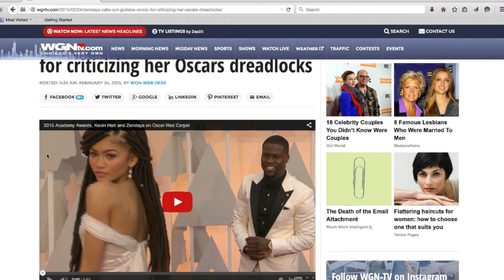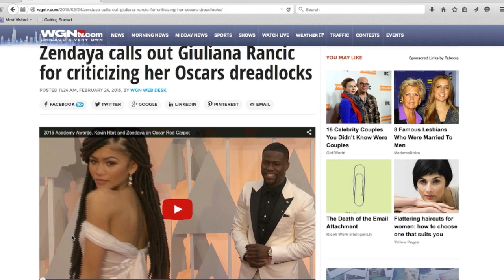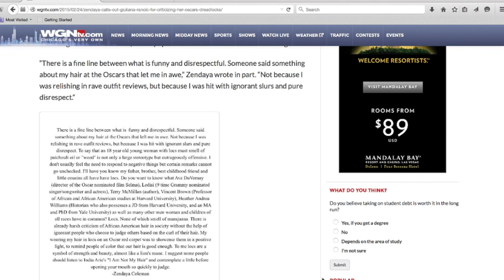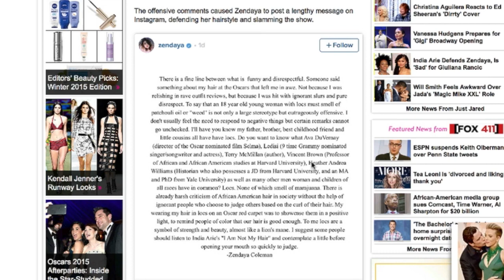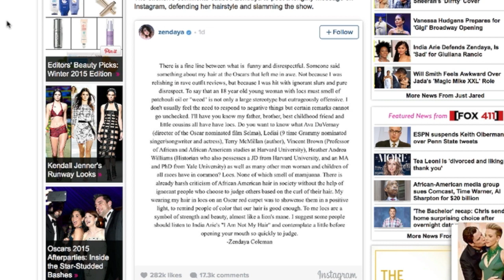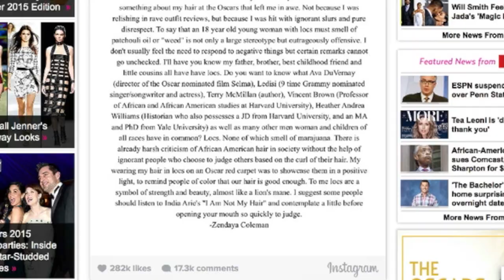ZENDAYA'S STEREOTYPED DREADLOCKS